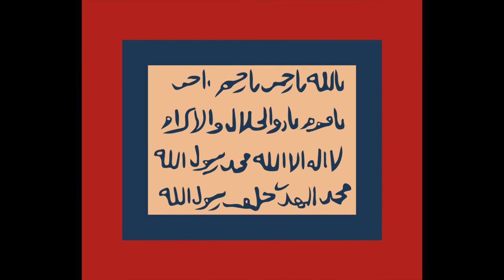Evolution of the Flag of Sudan (1844-present)